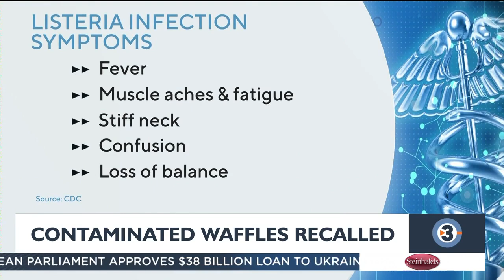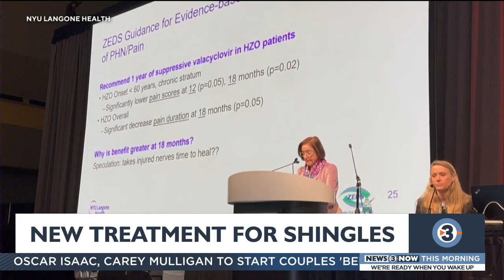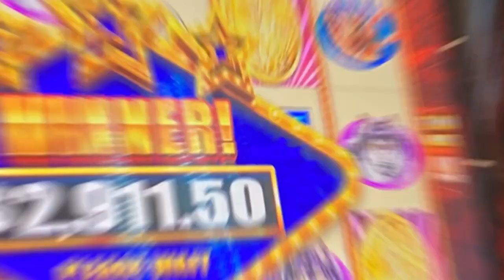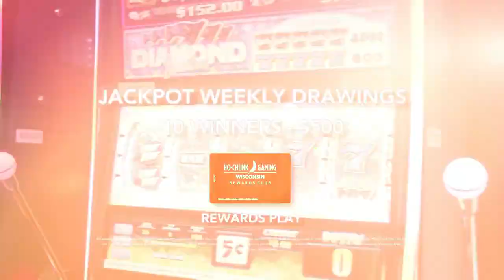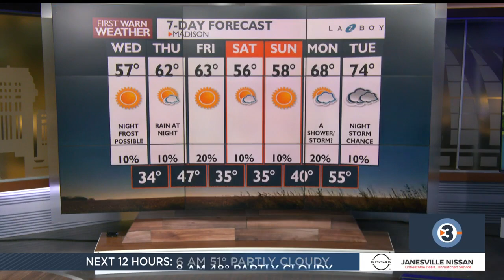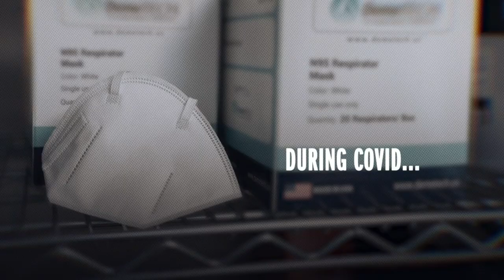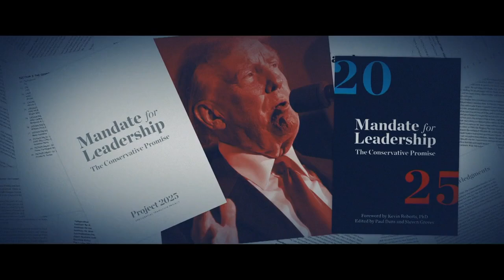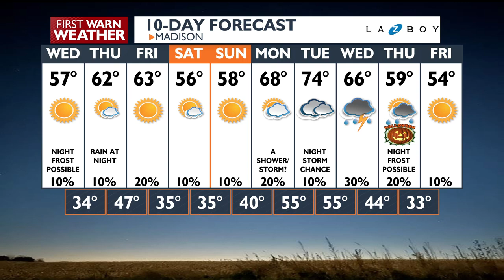News 3 Now at Ten: October 22, 2024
Get your Tuesday, October 22, 2024 late news update from WISC-TV News 3 Now and Channel3000.com in Madison, Wisconsin.